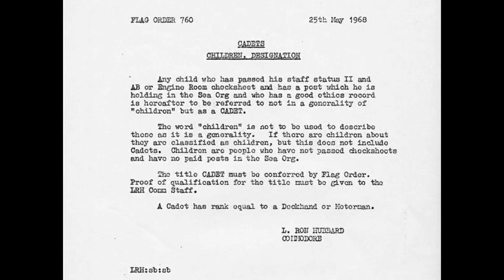Come Get Sum Extra: Scientology Former Messenger to LRH Lois Reisdorf P1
Originally aired 5/5/2017   Blogtalkradio.com/CGSHERE

Lois Reisdorf was born into a Scientology family in South Africa in a small mission. She would go on to bcome one of LRHs Messengers. Lois will talk about tending to him personally and hiding from the FBI and IRS. We also talk about the Scientology smear campagin against her family and the contradictions on it's own efforts. Lois also talks about recruiting David Miscavige.

Are the majority of claims Lois's sisters make blantant lies? What was life on the Apollo like? Why wasn't Lois suspicious of the hiding from authorities? These questions and more are answered on this edition of Come Get Sum Extra!!

Follow Lois on Twitter: @LoisAReisdorf